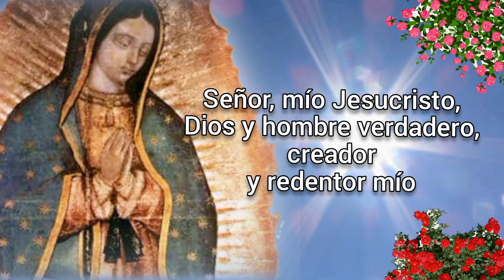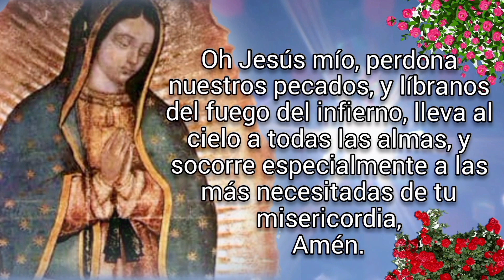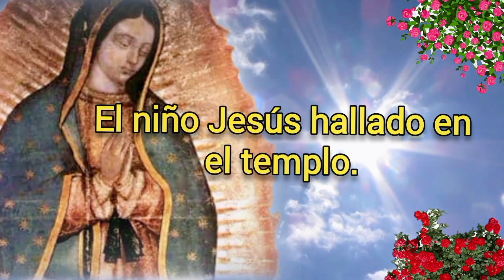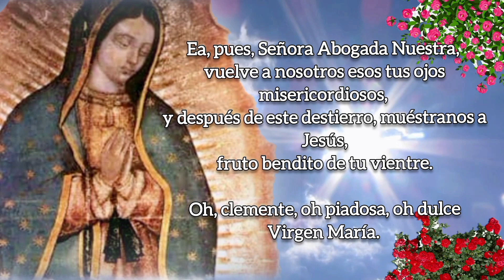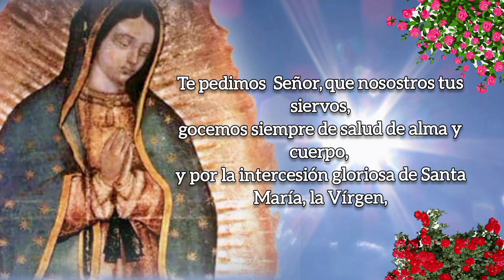SANTO ROSARIO DE HOY versión CORTA, LUNES 4 DE SEPTIEMBRE 2023.